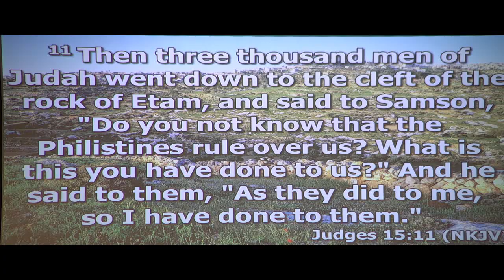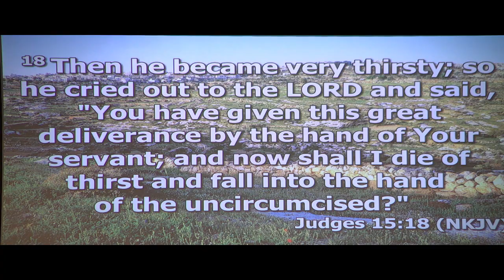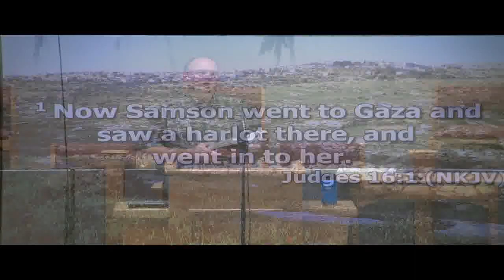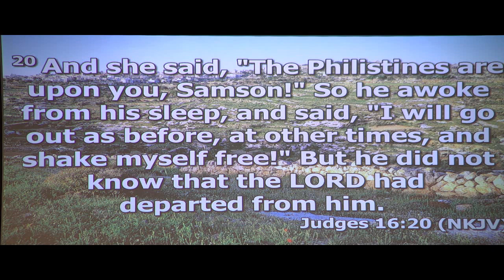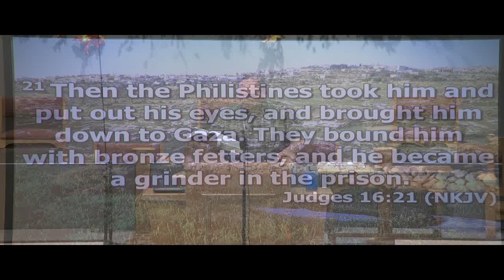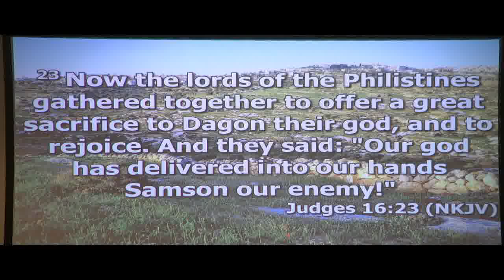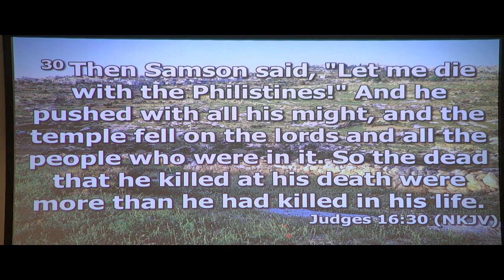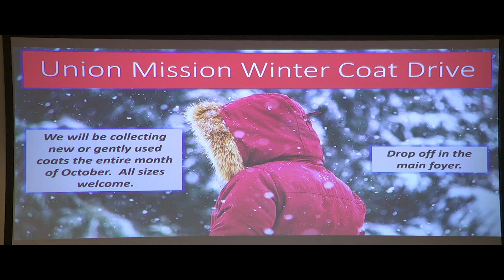Portraits of Faith Samson September, 30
Pastor Charles shares the mid-week message from Judges 15-16.